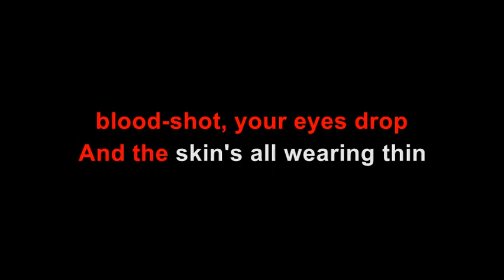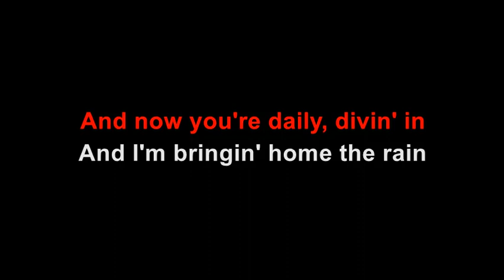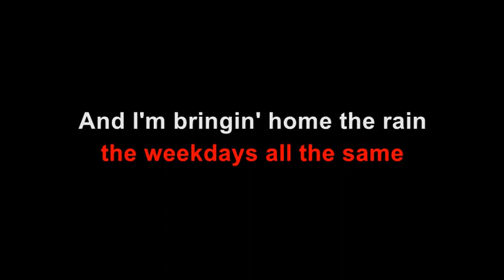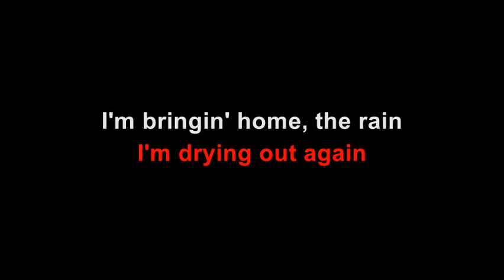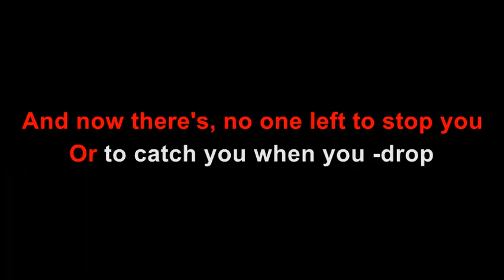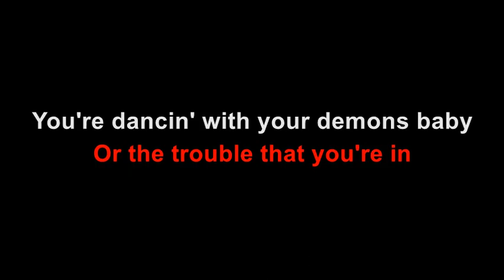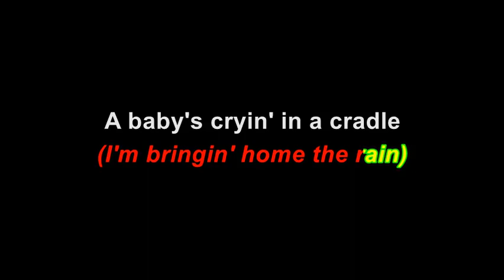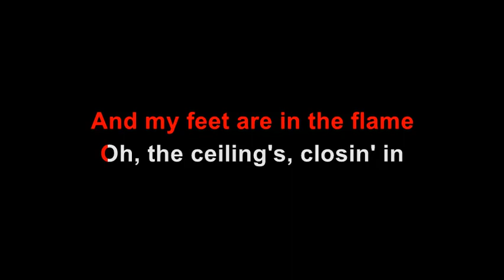The Builders And The Butchers Bringin' Home The Rain karaoke